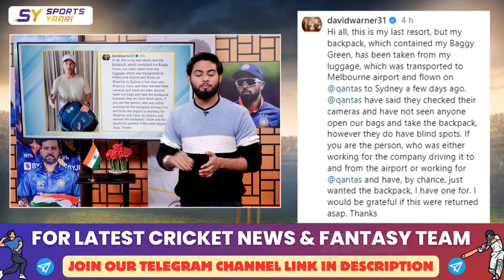LAST TEST MATCH SE PHLE AVID WARNER KI BAGGY GREEN CAP CHORI, WARNER HUYE BHAVUK